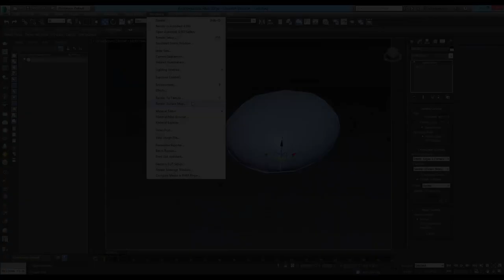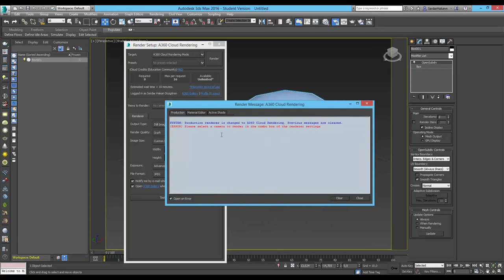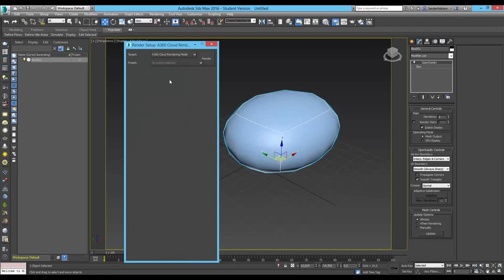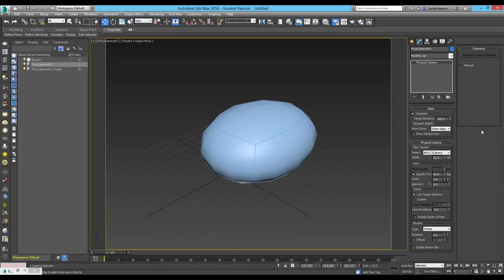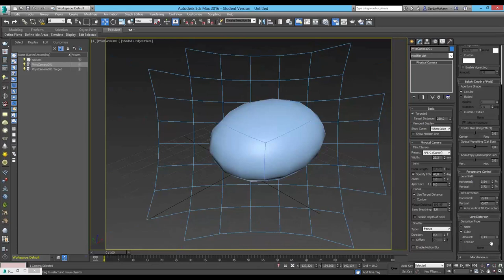Autodesk 3Ds Max 2016 Lansman Webinarı 2 Bölüm